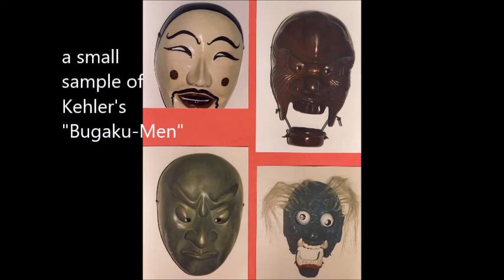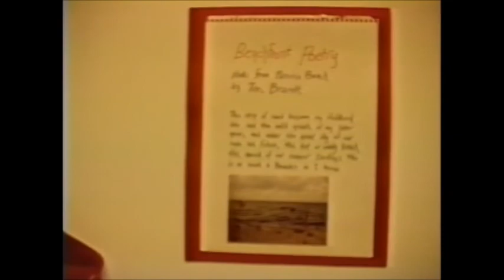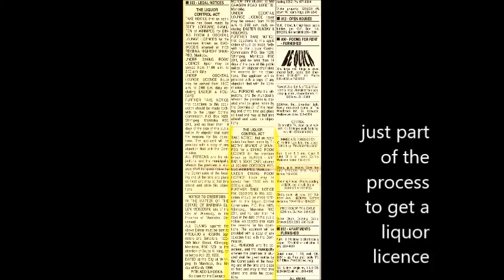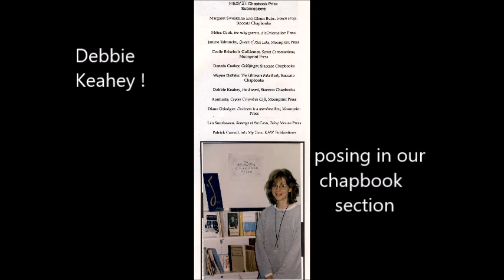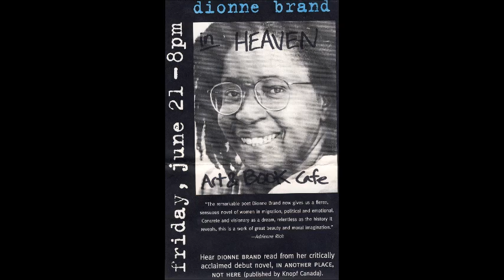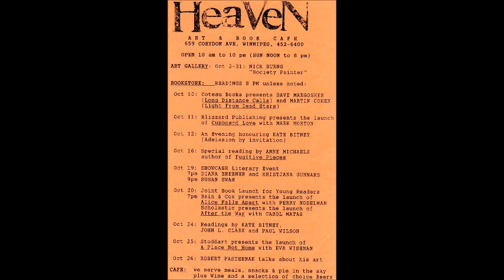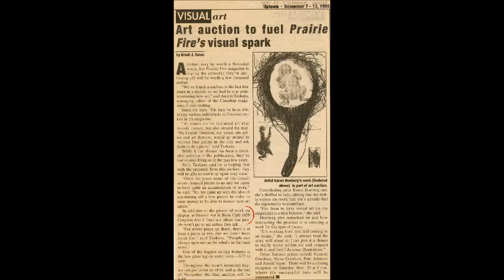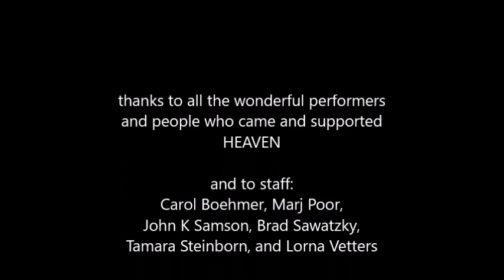1996: Part 3 of the HEAVEN Art & Book Cafe story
This episode , chronicling most of the events of 1996, is dedicated with affection to Paul Friesen. He had become a regular by then but he only appears once in this video!  And to Marj Poor who began working in the space, and to everyone who came up the stairs!